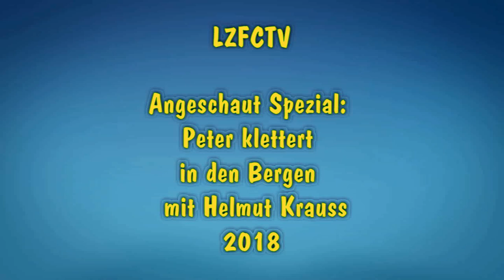40 Jahre Löwenzahn- Angeschaut Spezial: Peter Klettert in den Bergen mit Helmut Krauss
3. Teil der 40 Jahre Löwenzahn- Löwenzahn Fanclub Geburtstags Überraschung. Wir schauen zusammen mit Herrn Paschulke Helmut Krauss die Löwenzahn Classic Folge "Peter klettert in den Bergen" und Helmut erzählt ein wenig vom Dreh. Viel Spass und...
Liebe Grüße euer Sascha
Idee:S.Stiehler
KreativeValley 2018